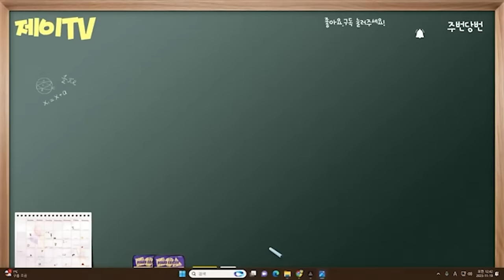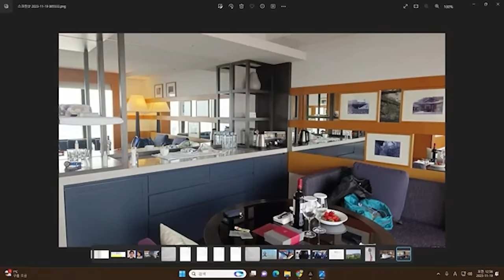윤석열 대통령 관저에 바지 벗은 남자가?(구굴어스제공)최초공개! 누구냐넌?